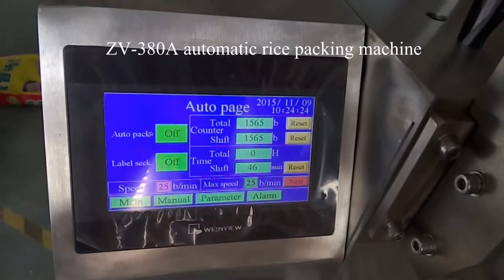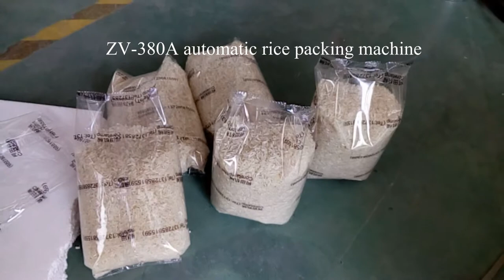ZV-380A measuring cup packing machine for rice,bean,grain